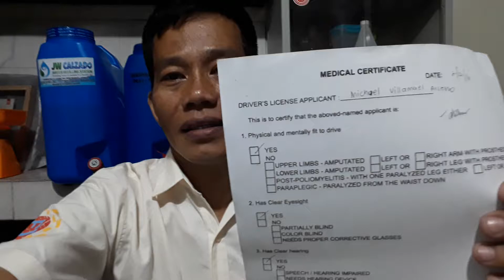July 25, 2021